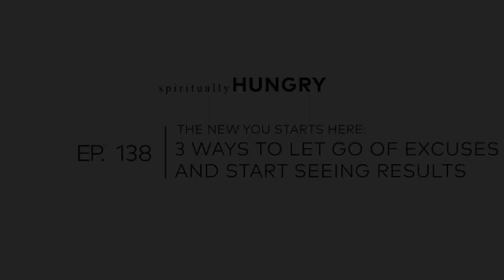The New You Starts Here: 3 Ways to Let Go of Excuses & Start Seeing Results | Spiritually Hungry 138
Gaining popularity among young adults is the idea of “doing the work.” And by “work,” we mean self-improvement and becoming a self-actualized being. In this episode of Spiritually Hungry, we dive into this trendy topic to sort out what it really takes to evolve into your highest self.

Further Readings:
‘Doing the Work and the Obsession With Superficial Self-Improvement’ by Jessica Grose

ABOUT SPIRITUALLY HUNGRY:
Don’t miss this thought-provoking podcast series with authors Monica and Michael Berg. Together, they’ll answer your most pressing questions, offering sage advice for the modern world.

Self-proclaimed Change Junkie, Monica Berg is an author and teacher who lectures internationally. Michael Berg is a rabbi and Aramaic scholar who has published almost 20 books on the teachings of Kabbalah. This husband and wife team has been sharing kabbalistic wisdom and relationship expertise with students for decades. Join them for a down-to-earth conversation about the big life questions that spark your curiosity the most.